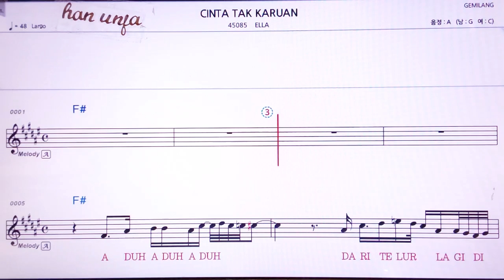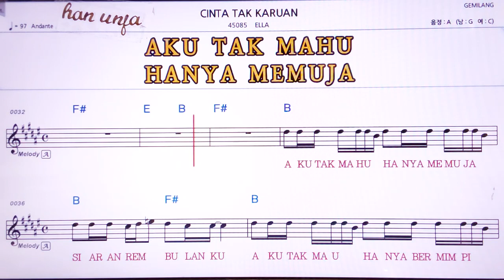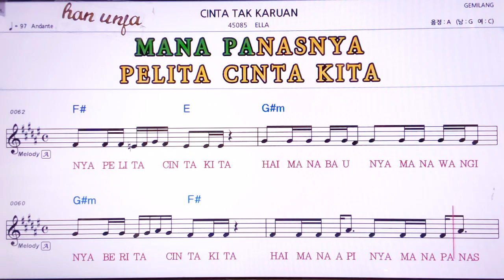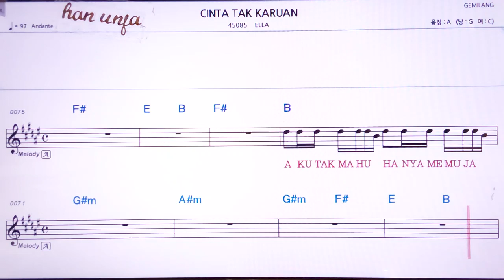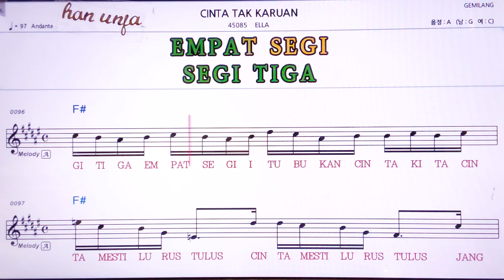💖CINTA TAK KARUAIL/ELLA 👍MR,가라오케 악보 코드 가사 ,Karaoke반주